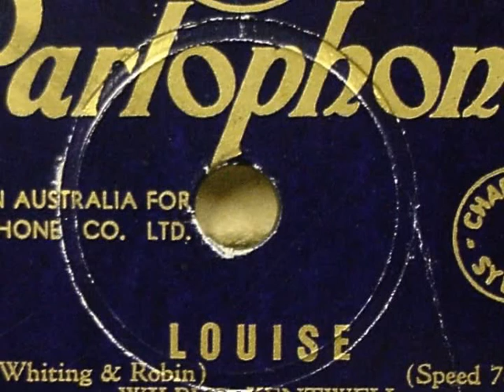78rpm Restoration - Wilbur Kentwell - Louise